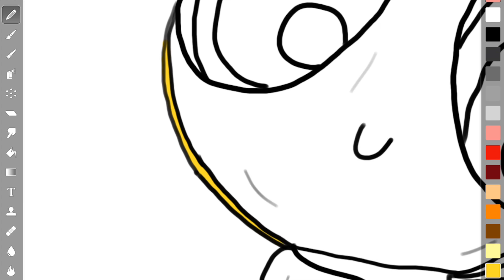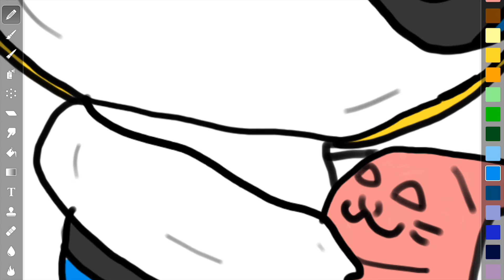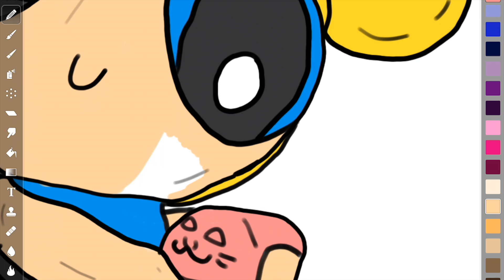Bubbles PowerPuff Girls COLORING PAGE Action Figure Yellow Hair Blossom Buttercup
In this coloring video of the digital toy, I colored a toy Powerpuff Girl, Bubbles. These are unique and original coloring pages that I have created based on toys. This coloring video is for kids who want to learn how to draw or color a a toy Powerpuff Girl, Bubbles.

Bubbles is the main deuteragonist of the animated television series The Powerpuff Girls, along with her sisters Blossom and Buttercup. She is the Joy and the Laughter; she is the emotional glue of the superhero trio.

The Powerpuff Girls is an American superhero animated television series created by animator Craig McCracken for Cartoon Network. The show centers on Blossom, Bubbles, and Buttercup, three sisters with superpowers, as well as their father, the brainy scientist Professor Utonium, who all live in the city of Townsville. The girls are frequently called upon by the town's naïve mayor to help fight nearby criminals using their powers.

This is a family channel. I make coloring videos for kids, coloring videos for girls, baby coloring videos, coloring videos for toddlers and coloring videos for kids. Enjoy and happy coloring.

Thank you for visiting us and I hope you enjoyed the video.

En este video para colorear del juguete digital, coloreé un juguete Powerpuff Girl, Bubbles. Estas son páginas para colorear únicas y originales que he creado basadas en juguetes. Este video para colorear es para niños que quieren aprender a dibujar o colorear un juguete de Powerpuff Girl, Bubbles.

Bubbles es el principal deuteragonista de la serie de televisión animada The Powerpuff Girls, junto con sus hermanas Blossom y Buttercup. Ella es la alegría y la risa; Ella es el pegamento emocional del trío de superhéroes.

The Powerpuff Girls es una serie de televisión animada de superhéroes estadounidenses creada por el animador Craig McCracken para Cartoon Network. El espectáculo se centra en Blossom, Bubbles y Buttercup, tres hermanas con superpoderes, así como su padre, el científico inteligente Utonium, que vive en la ciudad de Townsville. Las niñas son frecuentemente convocadas por el ingenuo alcalde de la ciudad para ayudar a combatir a los delincuentes cercanos usando sus poderes.

Este es un canal familiar. Hago videos para colorear para niños, videos para colorear para niñas, videos para colorear bebés, videos para colorear para niños pequeños y videos para colorear para niños. Disfruta y feliz coloreando.

डिजिटल टॉय के इस कलरिंग वीडियो में, मैंने एक खिलौना पावरपफ गर्ल, बबल को रंग दिया। ये अद्वितीय और मूल रंग पृष्ठ हैं जो मैंने खिलौनों के आधार पर बनाए हैं। यह कलरिंग वीडियो उन बच्चों के लिए है जो खिलौना पावरपफ गर्ल, बबल्स बनाना या रंगना सीखना चाहते हैं।

बुलबुले एनिमेटेड टेलीविज़न श्रृंखला द पावरपफ गर्ल्स के मुख्य बहुरूपिया हैं, साथ ही उनकी बहनें ब्लॉसम और बटरकप हैं। वह आनंद और हँसी है; वह सुपरहीरो तिकड़ी का भावनात्मक गोंद है।

द पावरपफ गर्ल्स एक अमेरिकी सुपरहीरो एनिमेटेड टेलीविजन श्रृंखला है, जिसे कार्टून नेटवर्क के लिए एनिमेटर क्रेग मैक्रेकेन ने बनाया है। इस शो में ब्लोसम, बबल्स और बटरकप, तीन बहनों के साथ सुपरपावर, साथ ही उनके पिता, दिमागी वैज्ञानिक प्रोफेसर यूटोनियम शामिल हैं, जो सभी Townsville शहर में रहते हैं। लड़कियों को अक्सर शहर के भोले महापौर द्वारा उनकी शक्तियों का उपयोग करके आसपास के अपराधियों से लड़ने में मदद करने के लिए कहा जाता है।

यह एक पारिवारिक चैनल है। मैं बच्चों के लिए कलरिंग वीडियो, लड़कियों के लिए वीडियो कलरिंग, बेबी कलरिंग वीडियो, टॉडलर्स के लिए कलरिंग वीडियो और बच्चों के लिए कलरिंग वीडियो बनाता हूं। आनंद लें और खुश रंग।

हमें आने के लिए धन्यवाद और मुझे आशा है कि आपने वीडियो का आनंद लिया है।